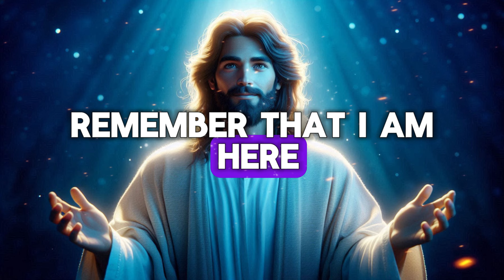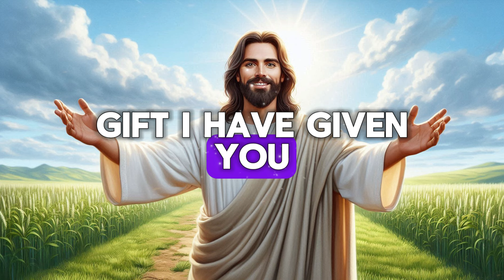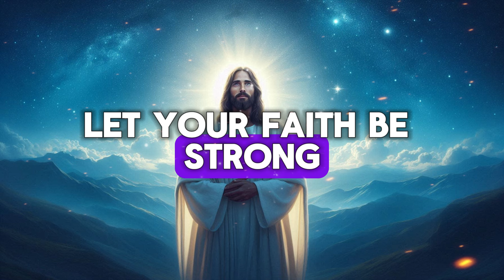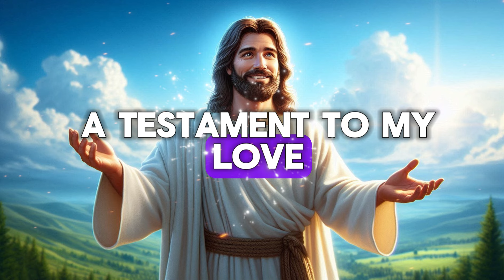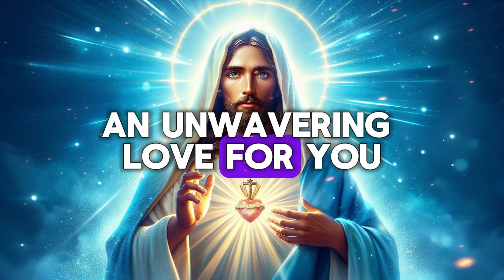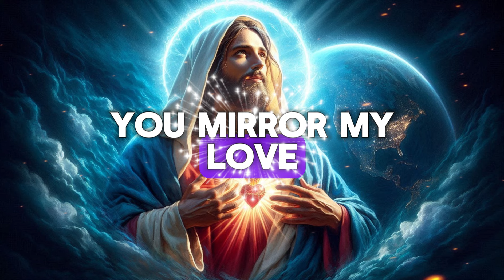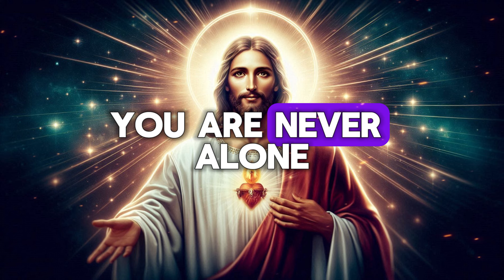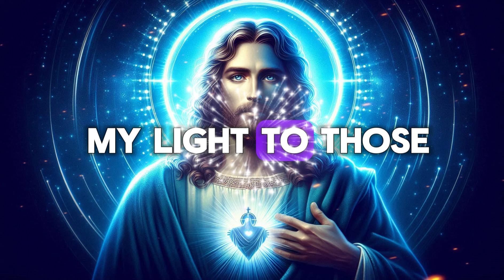God Message now : Stay Connected With Me | God Says | God Message Today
Lord Helps
God's promise
Gods message
God helps
Godly quotes
Bible Quotes
Financial abundance
Angels message
Jesus message
Godly quotes
Lord Helps
Jesus quotes
God
God message
Jesus
Jesus message
God messages
Urgent message from God
Jesus says
Angel Signs
God msg
Angels message
Universe message
Money miracle
Life quotes
Faith quotes
Universe message
Angel message
God Message For You Today
God says
Positive life affirmation
1111
Inspirational message
Spiritual guidance
Overcoming challenges
Belief and trust
Inner strength
Positive mindset
Self-improvement
Emotional healing
Personal growth
Spiritual journey
Hope and encouragement
Finding purpose
Motivational speech
Self-worth and self-esteem
Divine guidance
Divine intervention